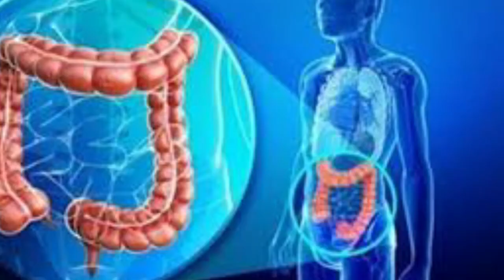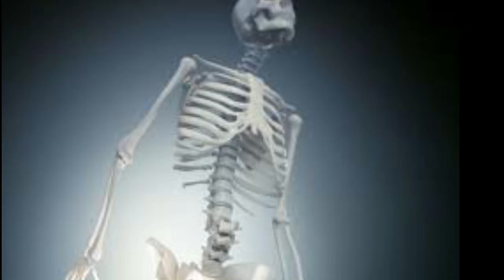VERITE KI KACHE SOU LÈT LA (rubrique sur le lait part 1)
Eske'w ta dwe sispann bwè lèt? lèt bèf se yon lèt nou bwè anpil, men eske nou konnen pouki nou dwe bwèl? kisa ki anndanl? gen twa kalite lèt eskew konnen yo? ki danje bwè lèt la genyen?